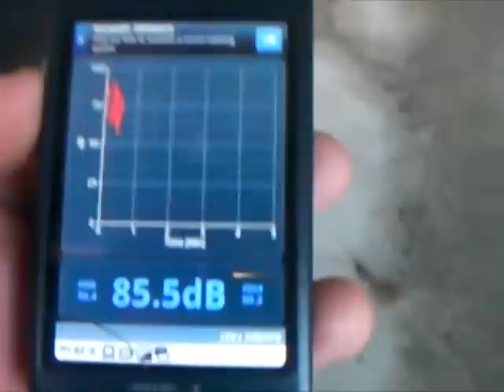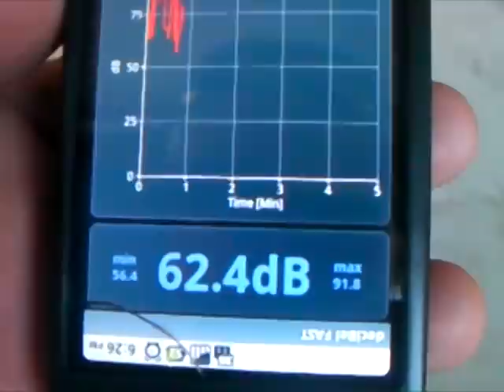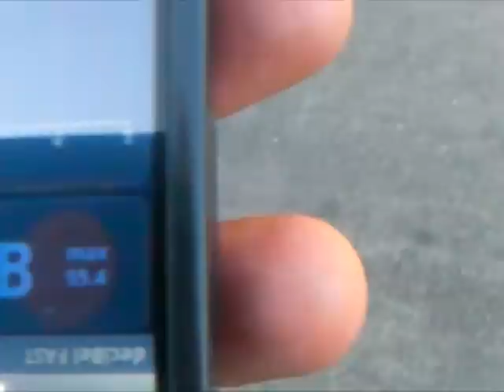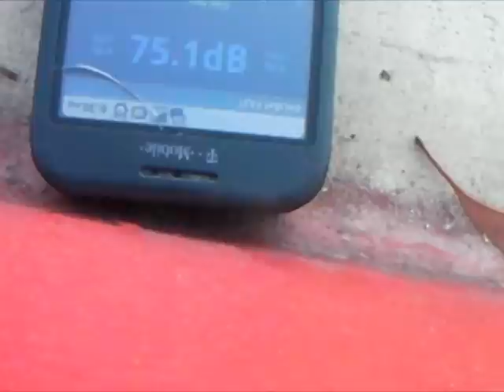How To MOD Exhaust 2009 Vulcan 900 Custom 2 of 2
Connect with other riders (all over the world) (a Social Networking site for Bikers run BY BIKERS).

This is a "stage 1" MOD of the OEM exhaust on a 2009 Kawasaki Vulcan 900 Custom. In this "stage" the cover is removed, the end pipe is sawed off and holes are drilled in the baffle caps. This is in an attempt to make the sound louder and deeper.

Special thanks to predfan2001 for his write up and to everyone that has contributed in order to make this knowledge known